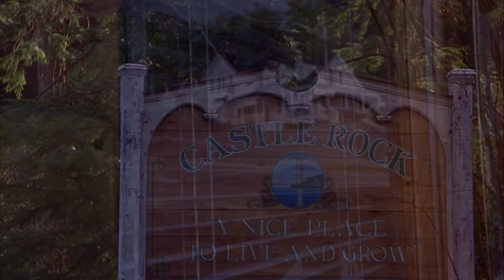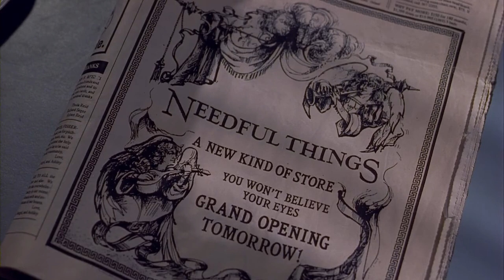Needful Things (Lanetli Hediyeler) 1993 Opening scene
Director: Fraser C. Heston
Writers: Stephen King (book), W.D. Richter (screenplay)
IMDB rating: 6.3